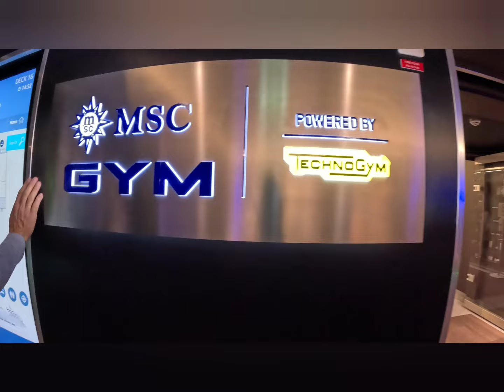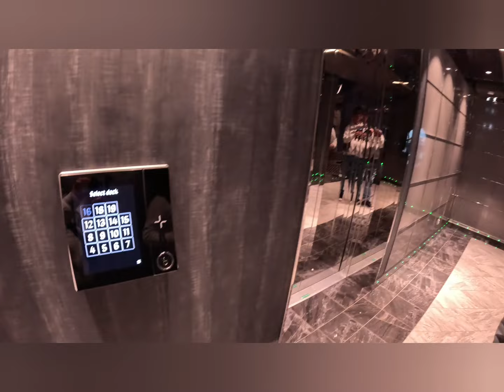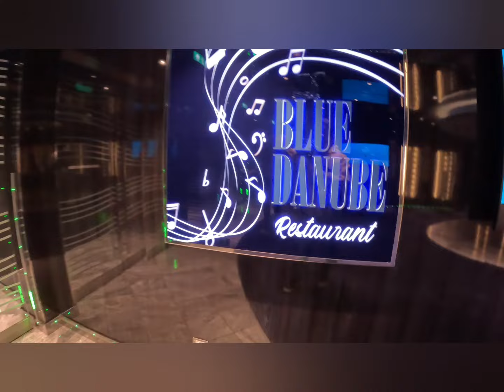Day 1 at MSC Virtuosa: Leaving Southampton, UK